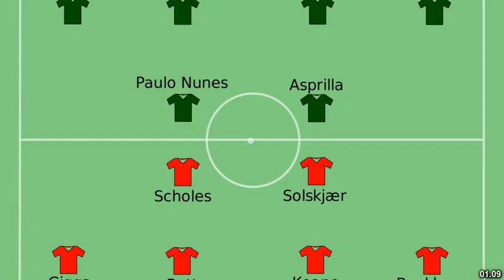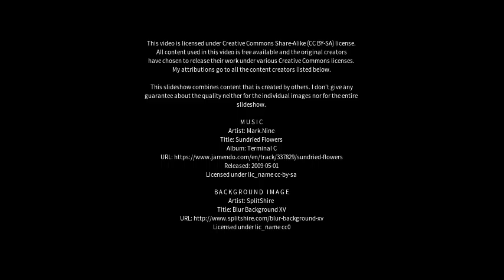Best places to visit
Best places to visit - Palmeira (Brazil) Best places to visit - Slideshows from all over the world - City trips, nature pictures, etc.